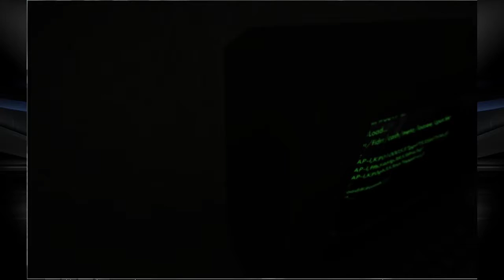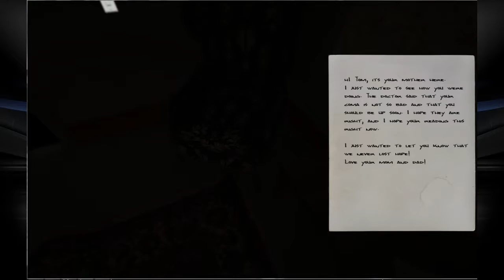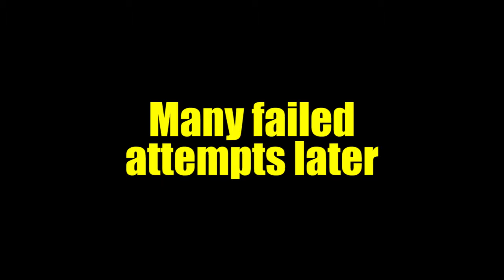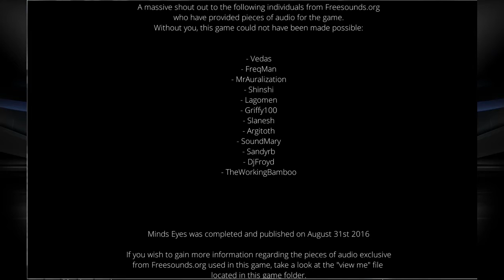Basement Quality TFTB2016 - Minds Eyes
Taha, Nathan, and Pat run away from Ed and hack terminals.

Stop fucking with the fuse box.